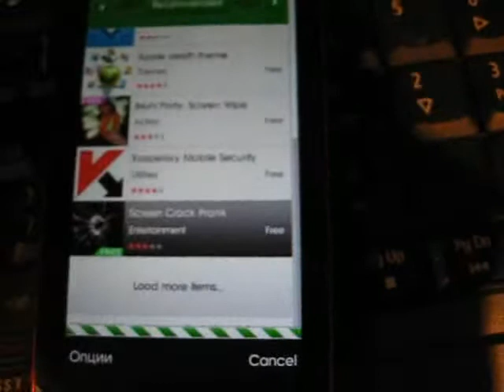Ovi Store On Satio